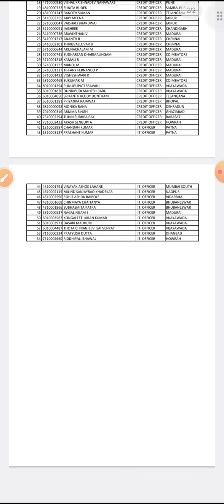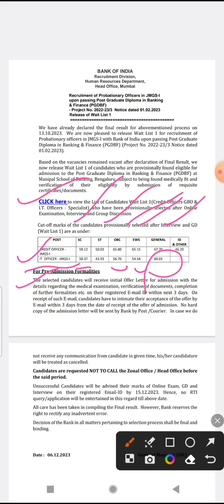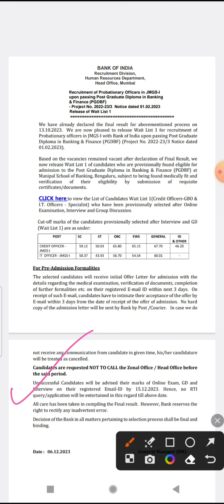# BOI PGDBF Waiting list1 Out ,2023| Credit Officer & IT Officer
BOI  PGDBF Waiting List 1 OUT ,2023